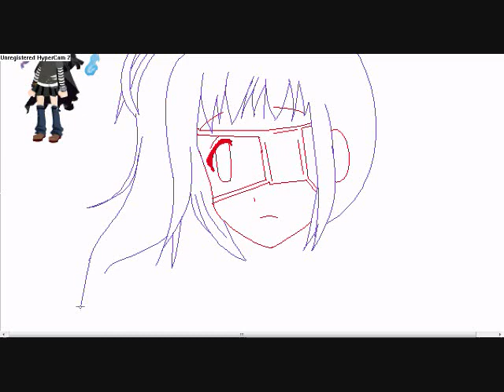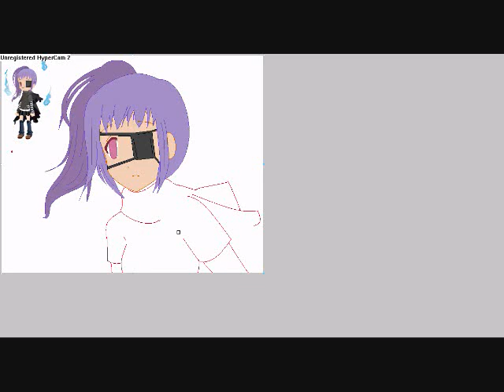TinierMe selfy Nikkeh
I was bored so i drew my tinierme selfy.
wanna add me? i'm Nikkeh
i'm srry this is sooo flipping bad
the music is a rondom remix i download from the site XD it was 10 mins long to i had to do major fixing
THE INTRO OF THESONG WAS LIKE 3 MIN LONG!!!